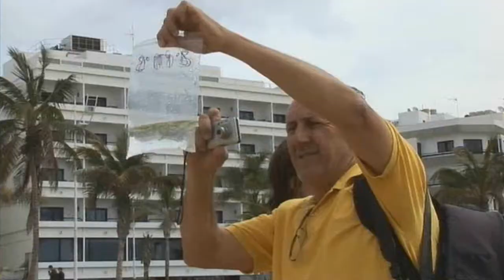Descubiertas en el Reducto cuatro praderas de una planta acuática en peligro de extinción "única"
Un equipo de investigación de la facultad de Biología vegetal de la Universidad de La Laguna ha confirmado la localización en la playa del Reducto de cuatro praderas de la fanerógama Zostera noltii, una planta marina que genera a su alrededor un ecosistema con una "riqueza" muy alta, al concentrarse numerosas especies animales y vegetales.

DiariodeLanzarote.com
[Martes, 10 de abril de 2012] [16.30]

Los científicos de La Laguna han contrastado la recuperación de una especie de enorme valor ecológico y ambiental, "única en Canarias", que se había dado por extinta tras las últimas investigaciones.

Su importancia radica en que las praderas operan a modo de "guardería marina", al proteger huevos y alevines de sus depredadores. Además, fijan el sustrato, protegiendo las costas del oleaje, captan dióxido de carbono, vierten oxígeno al medio y son el soporte de muchas especies que viven sobre ellas.

La catedrática de Biología vegetal y responsable del proyecto, Candelaria Gil, ha destacado que la marina de Arrecife ante "tiene todos los valores propios de un aula de la naturaleza". En sus estudios han recolectado unas 210 especies, lo que evidencia una de las biodiversidades "más altas de Canarias".

La bióloga abogó por no alterar el medio para proteger las especies que ya están asentadas: "No se pueden meter palas ni mover piedras" y hay que educar sobre el marisqueo para evitar "alterar un ecosistema" del que insistió en su riqueza.

Los primeros indicios apuntan a que el parón en la reposición de arenas en la playa y el control de la dinámica de las aguas son dos de los factores que han favorecido la repoblación natural de la fanerógama.

"Ahora será necesario controlar la evolución de las plantas y evitar amenazas que alteren el ecosistema, como los vertidos en su entorno si queremos mantener una especie cuya pervivencia sigue siendo delicada", declaró Gil.

La detección y conservación de las plantaciones de Nanozostera permitirá sacar adelante un proyecto de repoblación de la especie en el archipiélago, sin recurrir a plantas de otras zonas geográficas, como Mauritania o Cádiz.

Tras la recogida de muestras llegará el estudio genético en laboratorio, con el fin de conocer si la especie proviene de la clonación del mismo individuo o se ha reproducido sexualmente.

La Zostera noltii está considerada en peligro de extinción por el recién revisado catálogo de especies amenazadas de Canarias y como especie vulnerable a la alteración de su hábitat por el catálogo nacional.